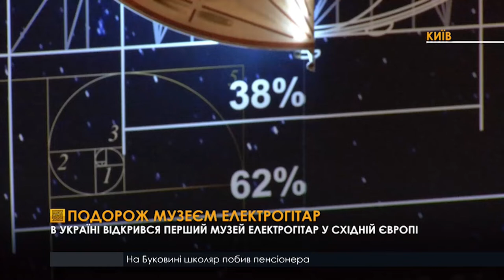Інтерактивний музей електрогітар у столиці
Інструменти, які розповідають історію музики.  У столиці відкрився інтерактивний музей електрогітар. Він є першим таким музеєм у Східній Європі та восьмим у світі. У ньому представлені експонати з різних куточків світу. Загалом у колекції зібрано близько 400 гітар, виготовлених від 50-х років ХХ століття і до сьогодення. Більше про унікальність цього музею та розвиток українського гітаробудування дивіться у нашому сюжеті.